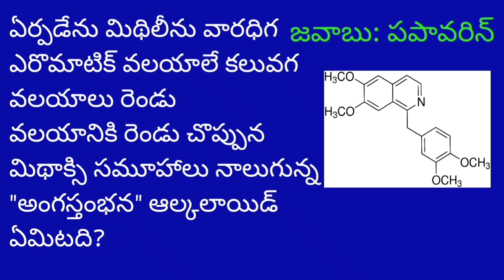పొడుపు కథల కెమిస్ట్రీ RIDDLES IN CHEMISTRY